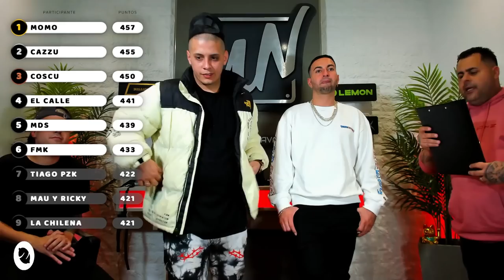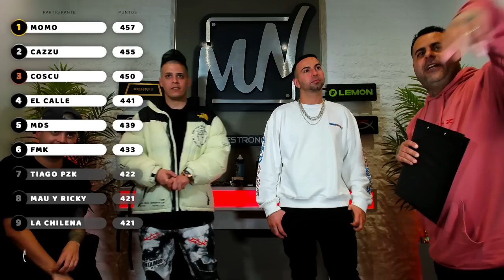J QUILES es BARBERO POR 1 DÍA 🤩🔥 Capitulo #23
@justinquiles es BARBERO POR 1 DÍA 🤩🔥 Maestro Navajas - Capitulo #23

▶🍋 Lemon Cash
Registrate, pedí tu tarjeta y recibí $500 en BTC GRATIS para sumarte a la revolución crypto

⭐Siguenos para no perderte nuestro contenido⭐

𝙀𝙨𝙩𝙚 𝙋𝙧𝙤𝙜𝙧𝙖𝙢𝙖 𝙚𝙨 𝙋𝙧𝙤𝙙𝙪𝙘𝙞𝙙𝙤 𝙂𝙧𝙖𝙘𝙞𝙖𝙨 𝙖...